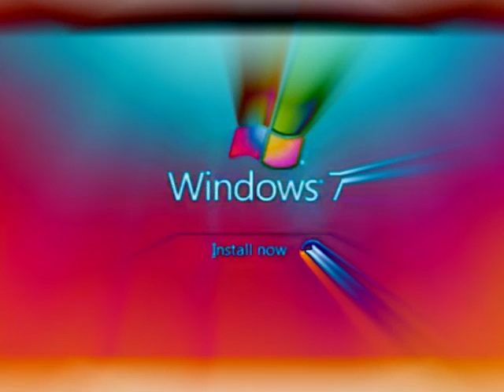Windows Startup and Shutdown Sounds in ES-PC Combo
Credit for Kyoobur9000